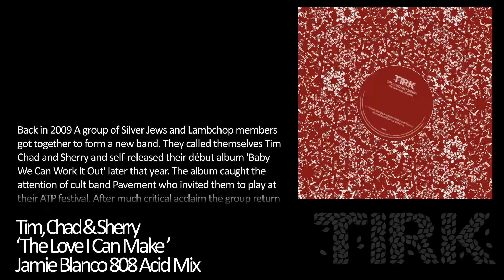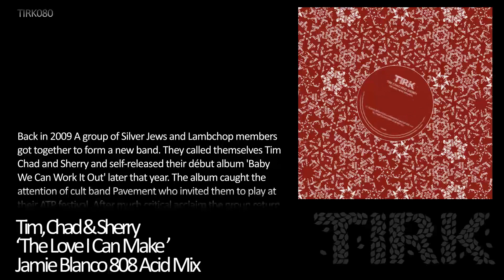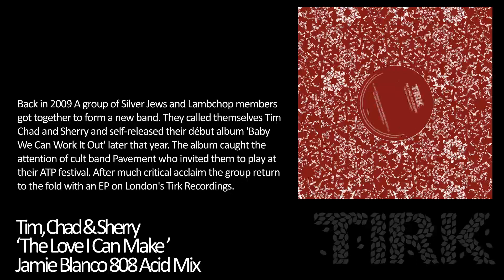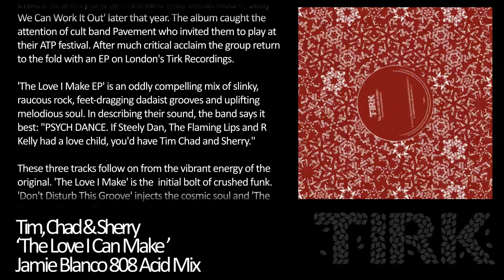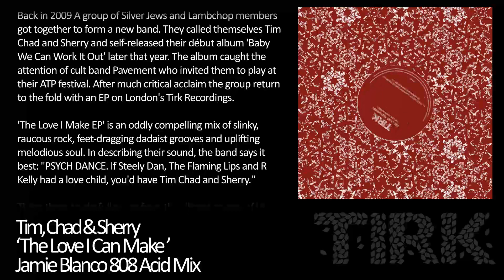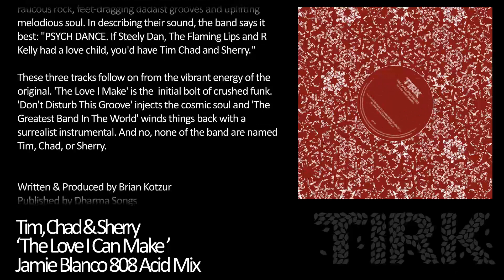Tim, Chad & Sherry - The Love I Make (Jamie Blanco 808 Acid Mix)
Back in 2009 A group of Silver Jews and Lambchop members got together to form a new band. They called themselves Tim Chad and Sherry and self-released their début album 'Baby We Can Work It Out' later that year, catching the attention of cult alt band Pavement who invited them to play at their ATP festival. Now after much critical acclaim the group returns to the fold with an EP on London's Tirk Recordings.

'The Love I Make EP' is an oddly compelling mix of slinky, raucous rock, feet-dragging dadaist grooves and uplifting melodious soul. In describing their sound, the band says it best: "PSYCH DANCE. If Steely Dan, The Flaming Lips and R Kelly had a love child, you'd have Tim Chad and Sherry."

'The Love I Make' is the initial bolt of crushed funk on the EP, and it's this track that we've turned over to our cunning remixers, Afrikanz On Marz and Jamie Blanco.

Afrikanz On Marz is the joint alias of Ashley Beedle and Darren Morris. Their  mix gets things ramped up into an elasticized slo-mo dancefloor frenzy. Jamie Blanco's 808 acid mix does exactly what it says in the tin with some bombastic kicks and 303 squelches.

The other mix is a Dub variation of the Afrikanz On Marz mix, and the original finishes off the package.

And no, none of the band is named Tim, Chad, or Sherry...

Written & Produced by Brian Kotzur
Published by Dharma Songs